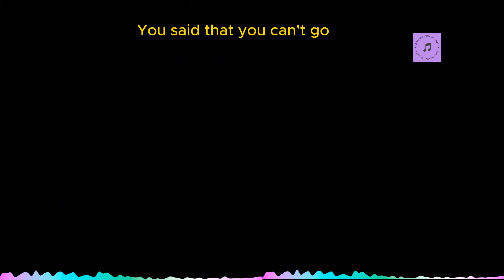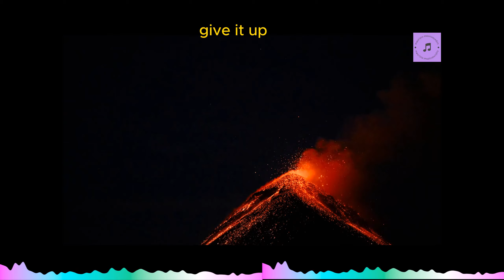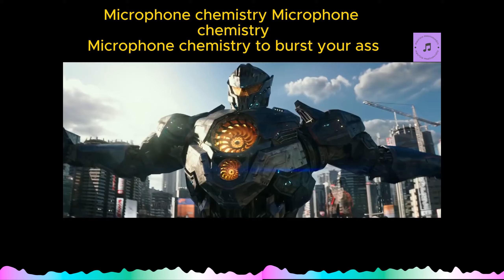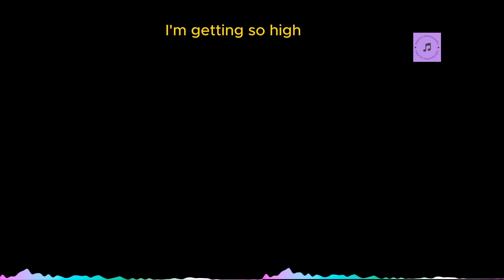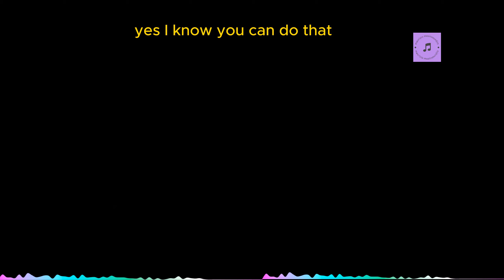Sensity World--Get It Up (slow 2024) (Lyrics) PACIFIC RIM 2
1995

with parts of movie PACIFIC RIM 2